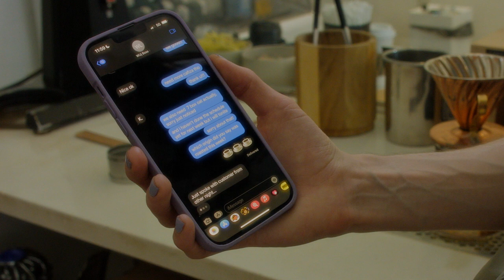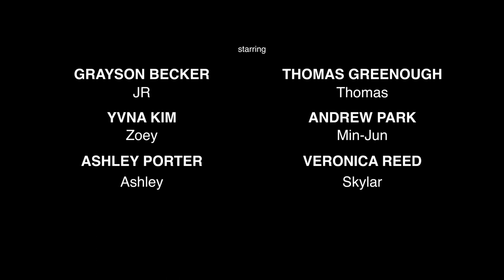WAKE UP JUICE | Ep 4 - Slow Day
Created by: Grayson Becker & Thomas Greenough
Directed by: Grayson Becker
Written by: Grayson Becker
Produced by: Noura Alavi, Grayson Becker & Thomas Greenough
Starring: Grayson Becker, Thomas Greenough, Yvna Kim, Andrew Park, Ashley Porter, Veronica Reed, Gabriel Rio Salazar
Director of Photography: Amelia Asilis
First AC: Beatriz Cardenas & Noah Kim
First AD: Noura Alavi
Gaffers: Isaac Crane & Gregory Santizo
Sound Design: Renee Espino
Edited by: Will Wertz
Color by: Jason Gold
Post-Production Mixer: Areon Mobasher
Production Assistants: Jennifer Brown, Emily Cox, Tigre

Featuring the song:
"Outrunning it" - Bronni

Special thanks to the entire WUJ team, everyone who donated to make this possible, and Andante Coffee Roasters